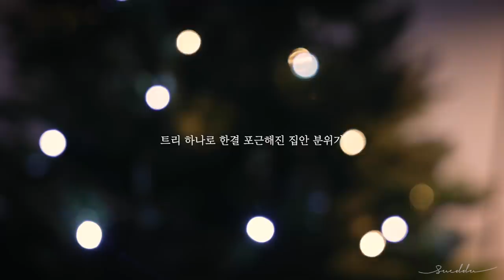🎄 Cozy winter vlog, Merry Christmas!🎄Homebody, Living alone